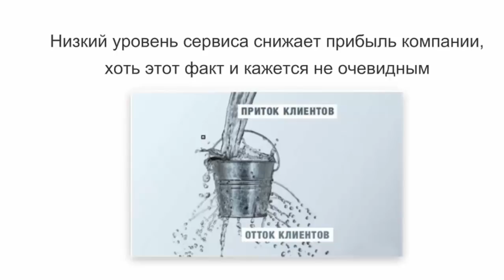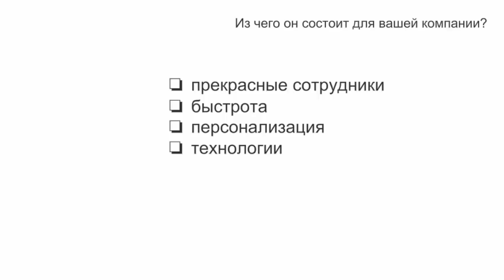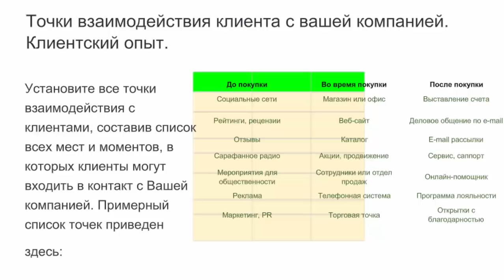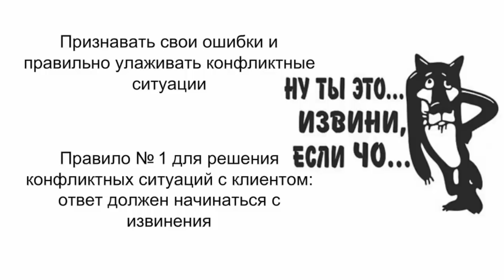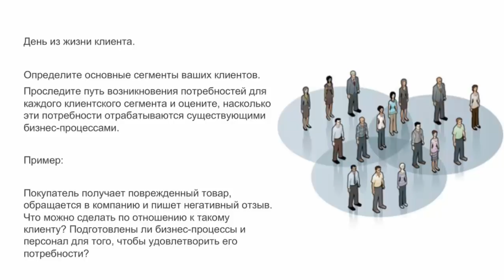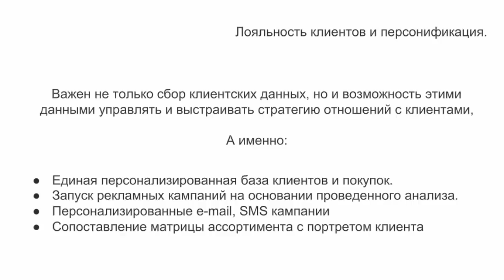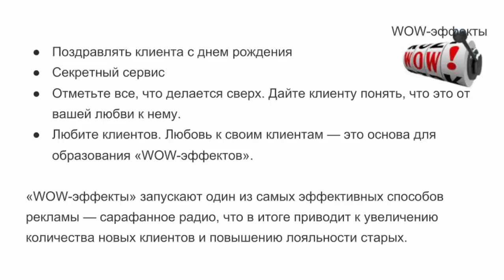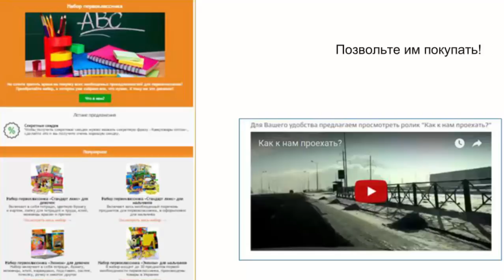[Вебинар] Чего хочет клиент: о сервисе в интернет-магазинах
📱 Мобильное приложение "Кабинет продавца Prom.ua"